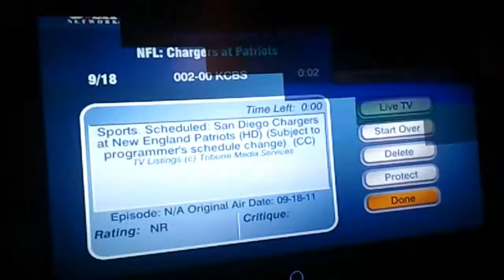Vince Wilfork INT v. San Diego Chargers 2011